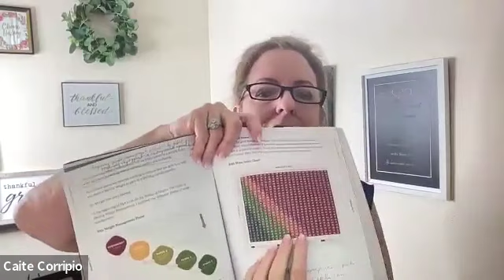Lifebook Series Day 37: The Phases of Weight Management Overview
Welcome back.

If you think that you are ready to start your health journey with us, feel free to start here:

Tune in our Facebook and Instagram pages for more update:
➡️BeHealthyandVibrant

I honestly thought that you get to a healthy weight...and the goal is to maintain. Turns out, there is more to that!

Tune in to learn about the 4 phases, and how to differentiate between them. Hmmm...do you know what phase you are in?